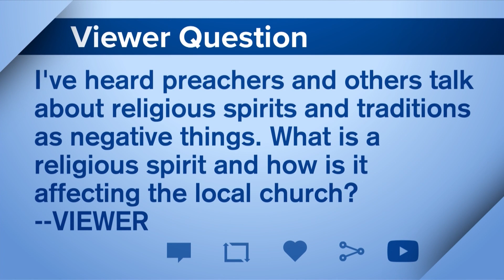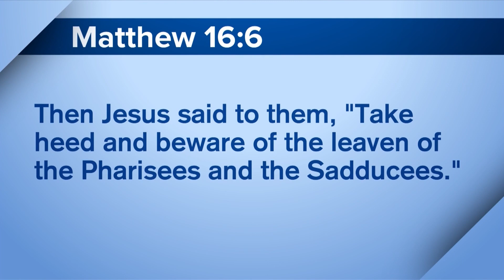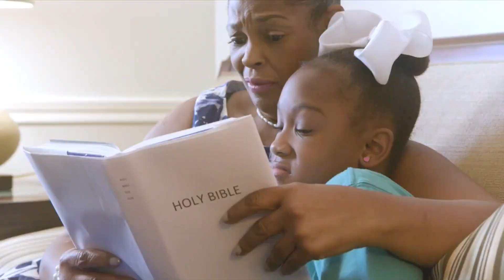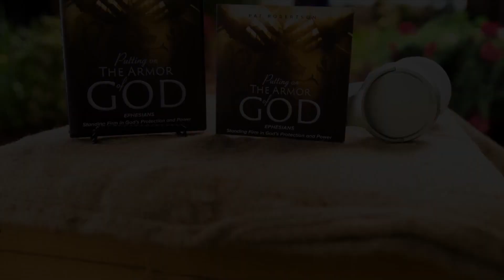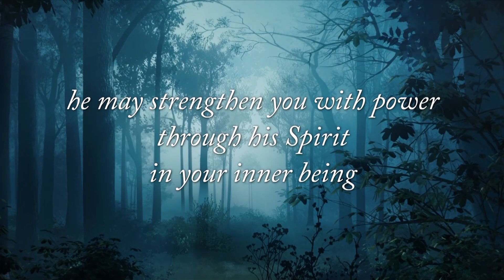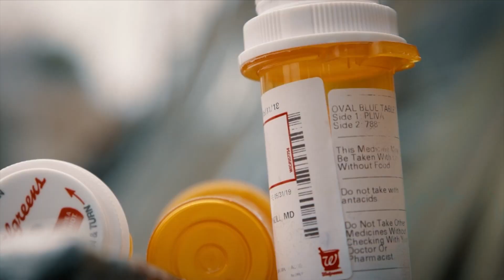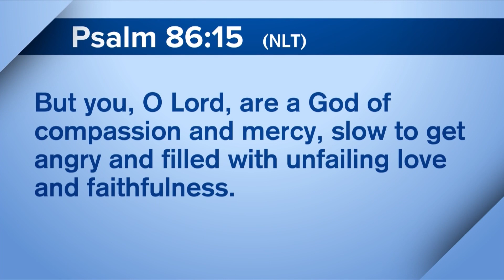Full Episode - Woman Prays for Drug-Addict son, Study shows Decrease in Biblical Worldview, & More!